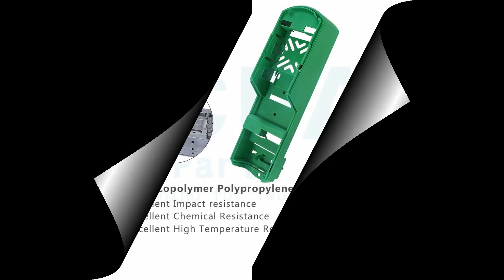UNI1203LV UNI1203 LV Nidec Drives Plastic Housing Replacement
Nidec Drives UNI1203LV UNI1203 LV Plastic Shell Repair Kits
where you can find the UNI1203LV UNI1203 LV Nidec Drives Plastic Enclosure, more part and product detail than you ever thought possible!

GPD1401 GPD 1401  UNI1205LV UNI-1205LV UNI1205 LV
GPD1402 GPD 1402  UNI1401
GPD1403 GPD 1403  UNI1401-R
GPD1404 GPD 1404  UNI1401VTC
GPD1405 GPD 1405  UNI1402
UMV4301 1.5T  UNI1402LFT
UMV4301 2.5 T UMV 4301 2.5T  UNI1402VTC
UMV4301 2T  UNI1403 UNI 1403
UMV4301 3.5T  UNI1403LFT
UMV4301 5.5T  UNI1403VTC
UNI1201LV  UNI1404
UNI1201LV-R  UNI1404-LFT UNI1404LFT
UNI1201VTCLV  UNI1404VTC
UNI1202LV  UNI1405 UNI 1405 UNI-1405
UNI1202VTCLV  UNI1405LFT
UNI1203LV UNI1203 LV  UNI1405-R
UNI1204LV  UNI1405VTC

VICPAS is the global leading provider of full HMI Parts for replacement, we have inventory touchscreen glass, membrane keypad and other accessories for HMI repair replacement.

Fast Quote, Global Delivery, 12 months Warranty, we also have a perfect source for hard-to-find touchscreens and keypads or even reproduce quickly.

Skype:cmt-kandy
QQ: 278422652